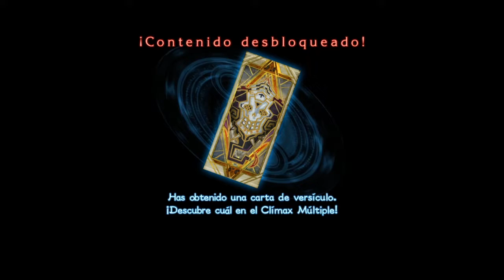CG4E Juega: Bayonetta 2 - 6 -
CG4E Juega: Bayonetta 2